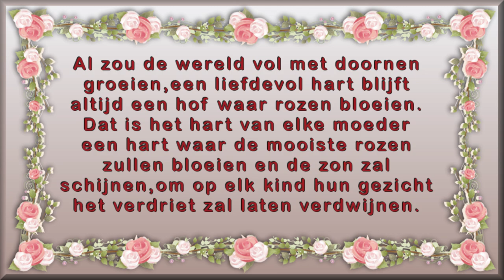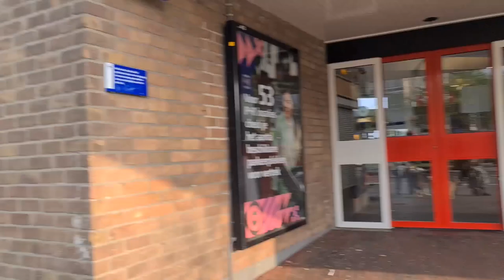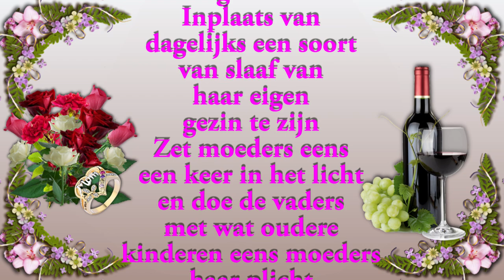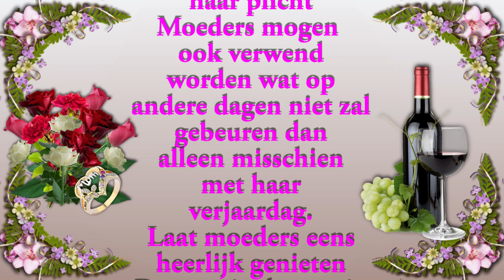zo 7 mei Jan komt | De dijk | Vragen beantwoorden | Samen eten | Jan naar het Station brengen #182